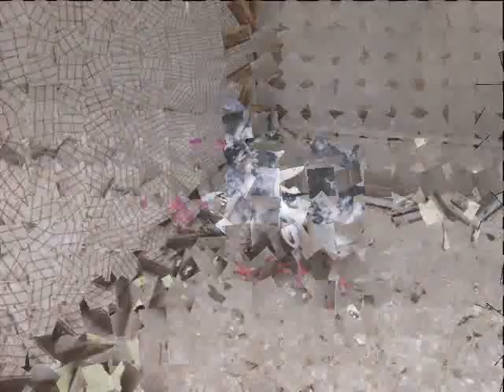muhammad shakeel pigeon in rawalpindi